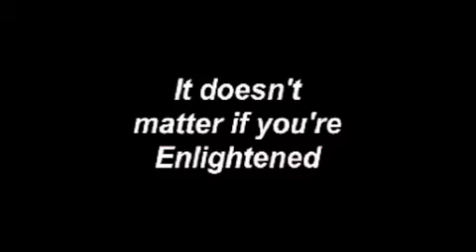Enlightenment 7 Flyfishing with Sexyloops